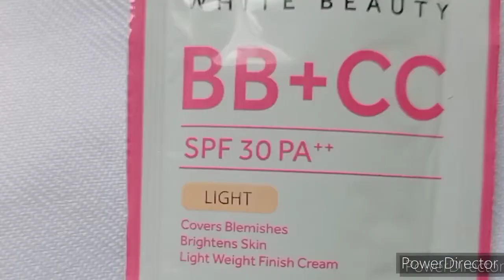POND'S WHITE BEAUTY BB+CC - review // lodelyn cadavid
My favorite moisturizer. Please watch guys. Thanks